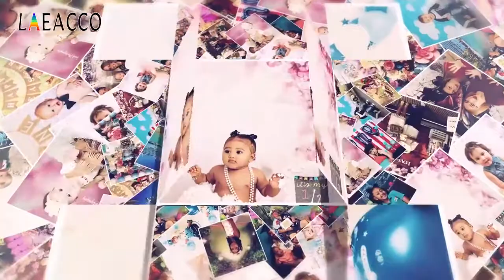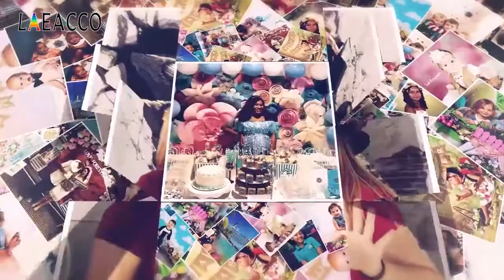Laeacco подсолнухи забор свадебные photocall фотофон студия фотографии фонов фото фон для фотосессий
Laeacco подсолнухи забор свадебные photocall фотофон студия фотографии фонов фото фон для фотосессий с Алиэкспресс , цена 13,79$ по скидке 8%!
backdrop custom / photography backdrops vinylscenic photography backdrops с Алиэкспресс обзор